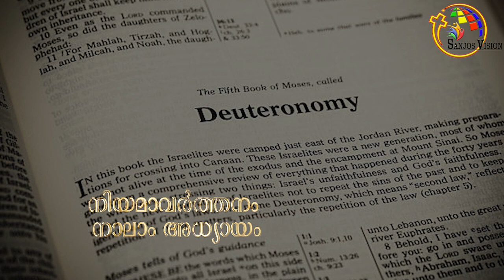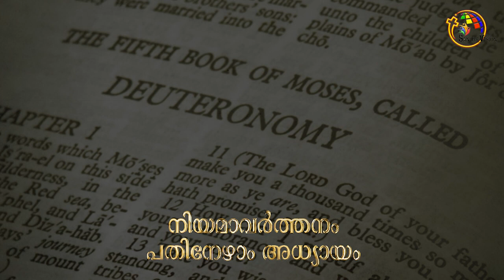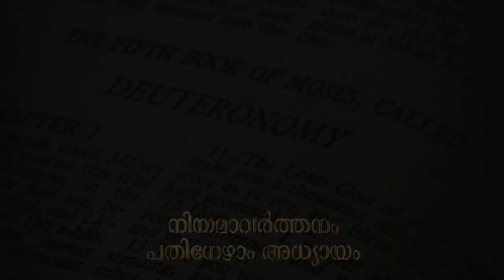നിയമവാർത്തനം | The Book Of Deuteronomy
The Book Of Deuteronomy The Book Of Deuteronomy